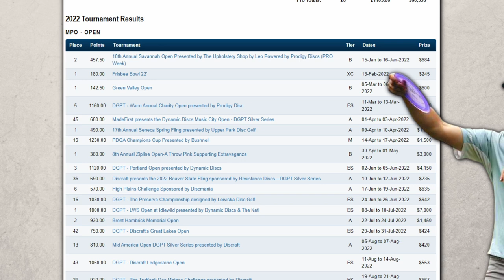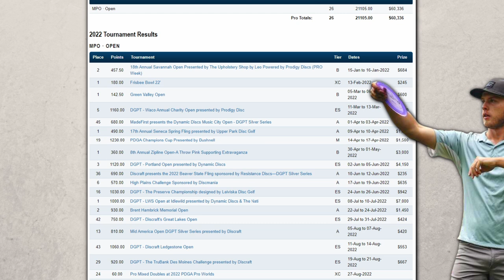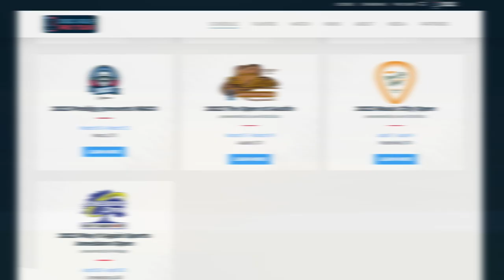How Good Is Isaac Robinson?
Isaac Robinson has been playing disc golf his whole life, and now his hard work is paying off!
He is one of the top disc golfers in the world...

Credit to the people that help grow and make this sport possible!!